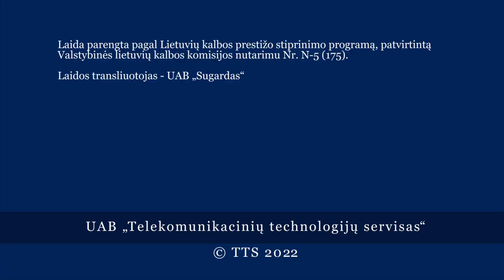Laida "Savaitės kontūrai" 2022 12 16